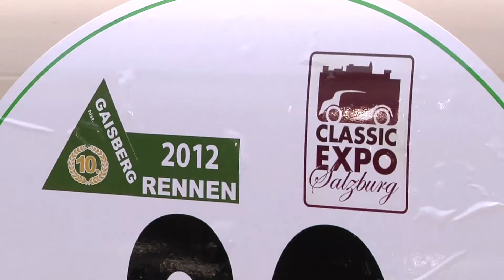Altstadt Grand-Prix 2012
190 Oldtimer, Teilnehmer aus zwölf Nationen, sechs Wertungsfahrten - das ist das Gaisbergrennen 2012. Vor dem Altstadt Grand-Prix konnte man sich ein genaues Bild von den Fahrzeugen machen.